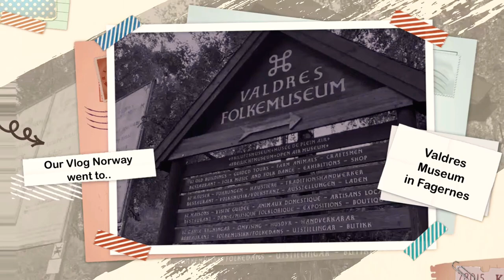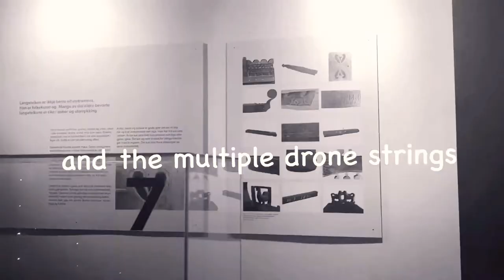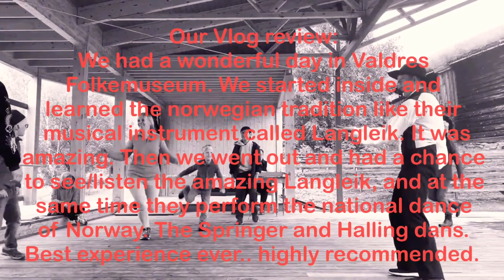VALDRES FOLKEMUSEUM || LANGLEIK+SPRINGER&HALLING(NATIONAL DANCE OF NORWAY) || Our Vlog Norway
Our Vlog Norway went to Valdres Folkemuseum in Fagernes and experience the traditional Langleik musical instrument and had a chance to see the national dance of Norway, the Springer and Halling dans.